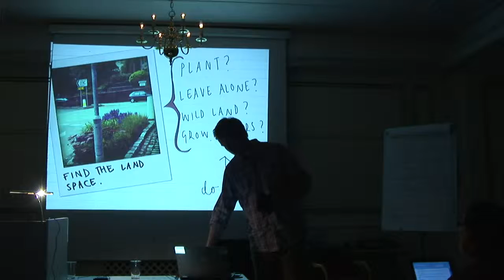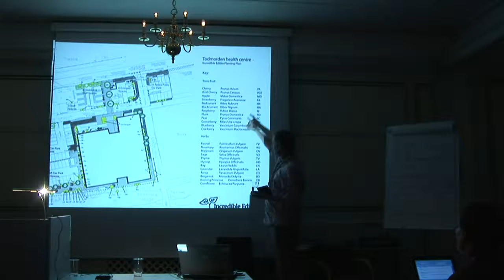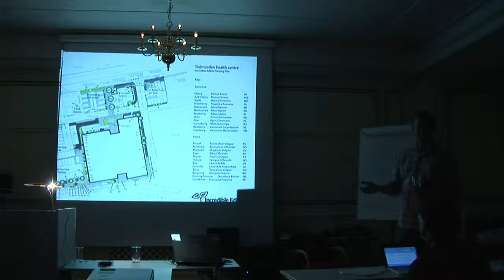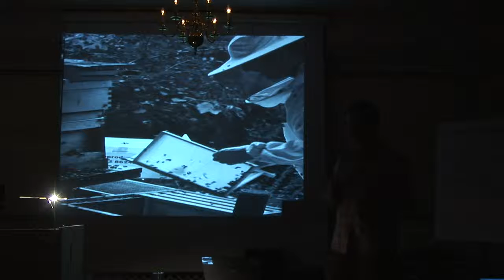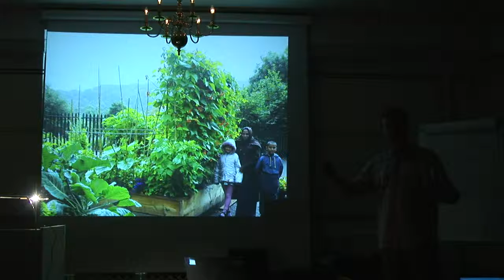07 Paul Clarke 7 - Incredible Edible, Pestalozzi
This lecture was presented in Bergen to a Pestalozzi Conference in 2010 where people from around Europe attended.

Paul Clarke's theme was from global to local, attempting to illustrate ways in which the macro changes arising from climate change can be translated into the micro activities of communities.

The underlying message in the talk is empowered self - empowered places, his practical and theoretical work focuses on spreading the message of incredible edible to audiences around the world.

The conference was arranged by the Bergen University College (Høgskolen i Bergen, HiB). Video by Trygve Tollefsen.